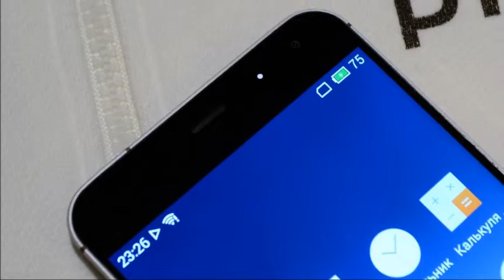Meizu MX4 Pro обзор